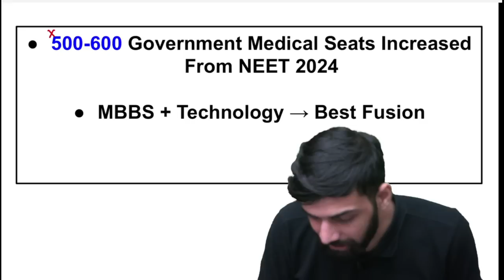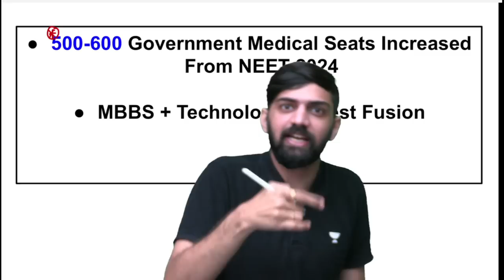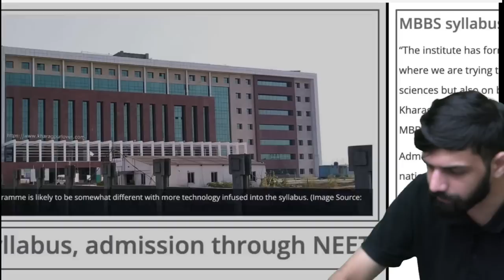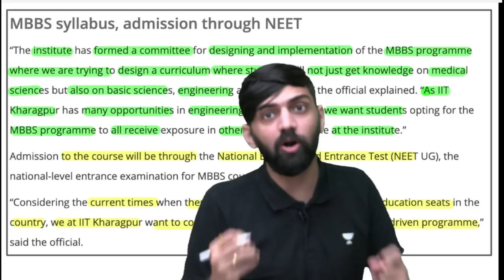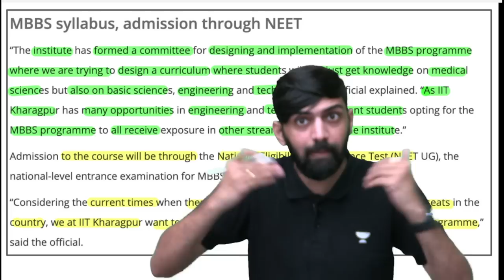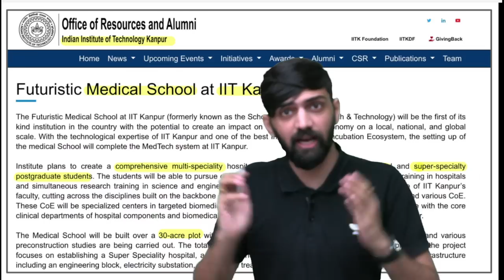2 IIT's Approve MBBS 😱 | MBBS Seats Increased 👨‍⚕️| IIT Kharagpur MBBS | IIT Kanpur MBBS | NEET News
NEET 2024 🔥 MBBS SEATS INCREASED 😱 | LATEST UPDATE BY Anmol Sharma Sir | NEET 2024 | NEET 2025

🔥 Exciting news for NEET 2024 aspirants! 😱 Watch Abmol Sharma bring you the latest update on MBBS seats increased in this informative video. 🎓🏥 Stay ahead of the game and be the first to know about this crucial development that could impact your medical career. Whether you're a future doctor or a concerned parent, this update is a must-watch! Don't miss out on this important information that could shape your future in medicine! 🚀🔔

You can enroll in Unacademy Subscription and get the following benefits:
1. Learn from your favorite teacher
2. Dedicated DOUBT sessions
3. One Subscription, Unlimited Access to Live Online Classes and Videos
4. Real-time interaction with best-in-class teachers
5. You can ask doubts in live online classes
6. Limited students in each Class
7. Download the videos & watch them offline